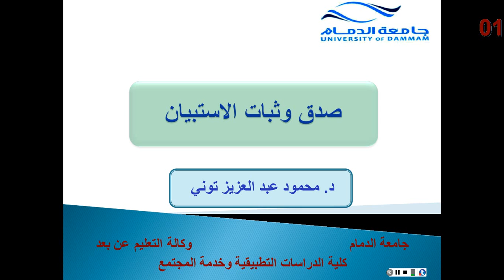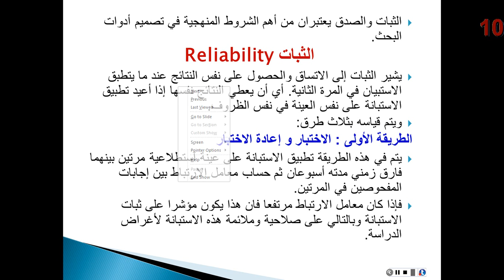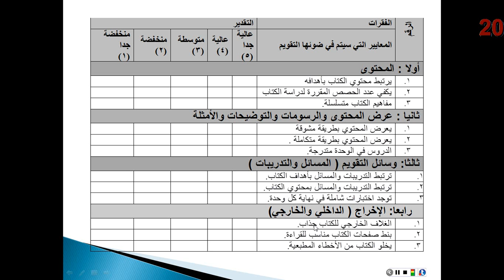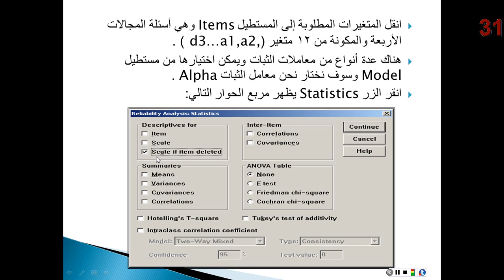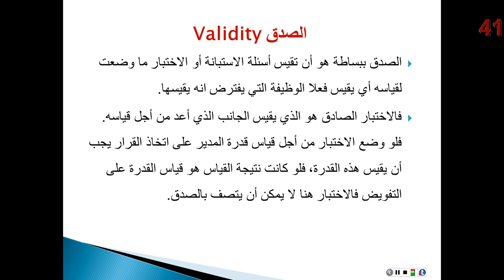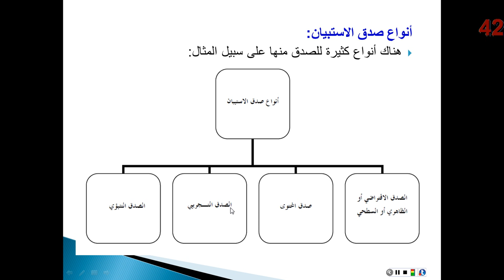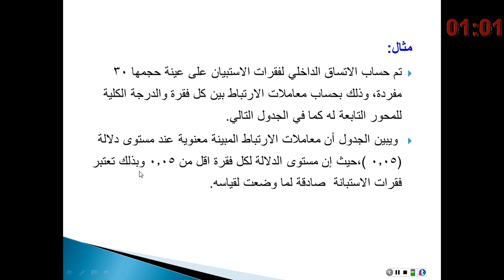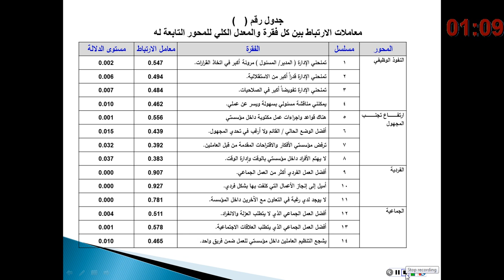المحاضرة المسجلة 13 : طرق البحث